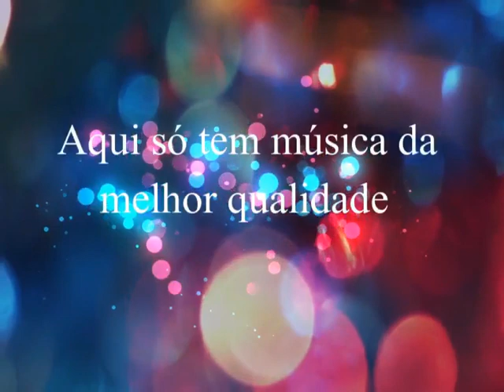Djalmonte & Amaraí - Camisola Azul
Djalmonte & Amarai